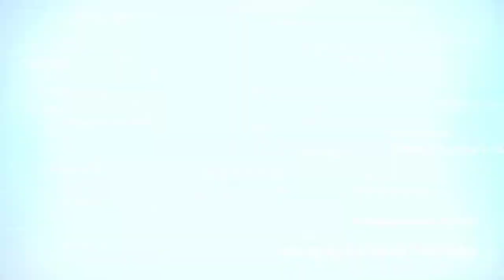Machhali Ka Batwara | मछली का बंटवारा | Desi Fishing | Best fun in hindi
If We have any mistake. please comment and tell us, what is our mistake? We will try to solve this mistake next. please watch our videos and give us confidence to trying

Hello dear viewers, This is a entertainment videos channel. We make entertainment videos in our That place at - Rajghat, Hussepur, Gopalganj